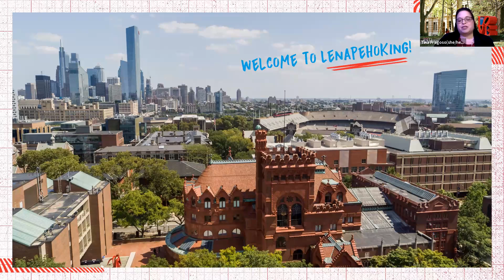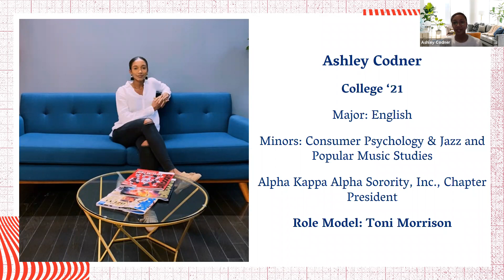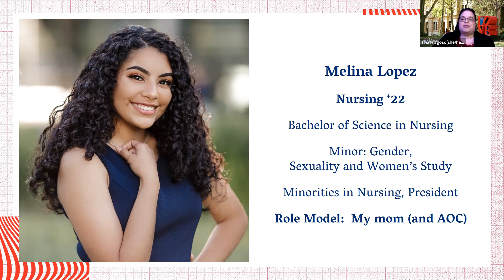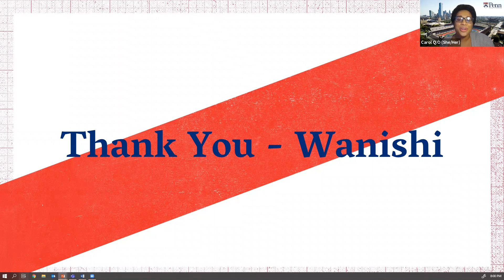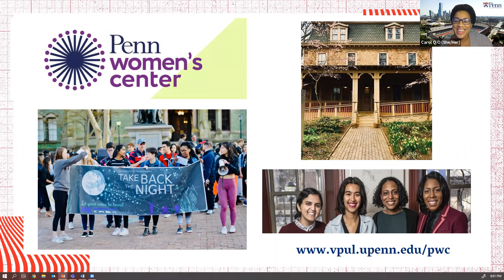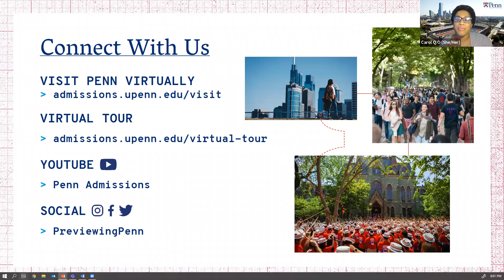A Conversation with Prominent Penn Women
In honor of Women’s History Month, we are highlighting a panel of faculty, staff, and students representing some of Penn’s powerful women from underrepresented fields and communities. Please join us to hear about and celebrate the support and contributions these women provide to make Penn a better place for everyone!